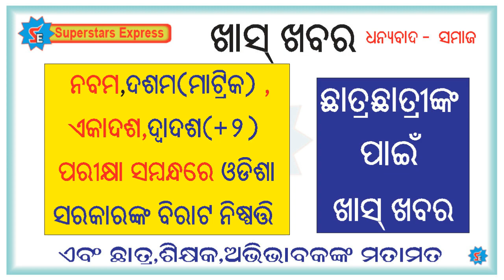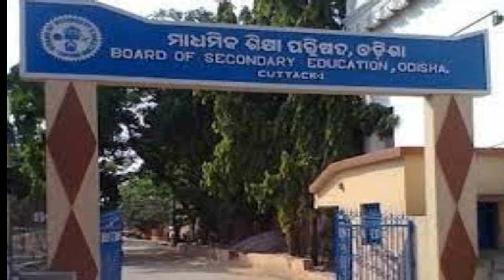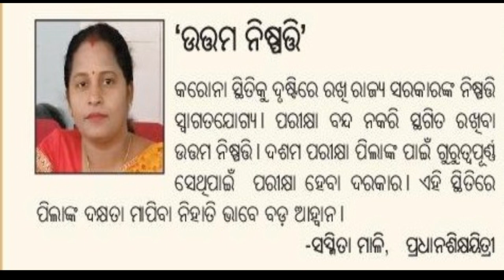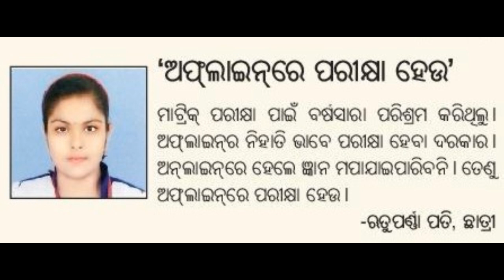News For Students I ନବମ,ଦଶମ,ଏକାଦଶ,ଦ୍ଵାଦଶ ପରୀକ୍ଷା ସମ୍ବନ୍ଧରେ ସରକାରଙ୍କ ବଡ ନିଷ୍ପତି I